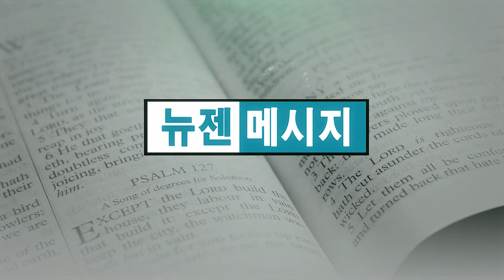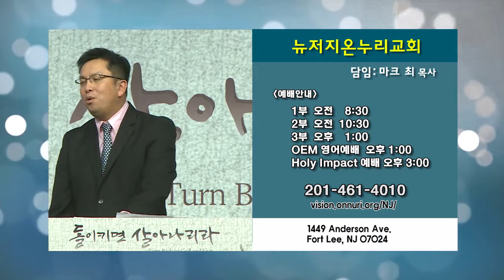마크최 목사-Praise the Lord